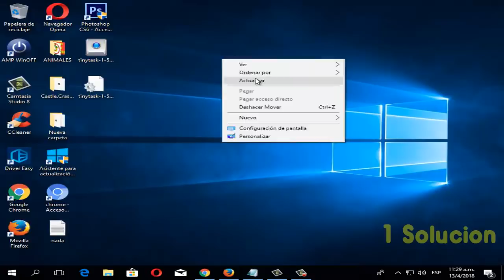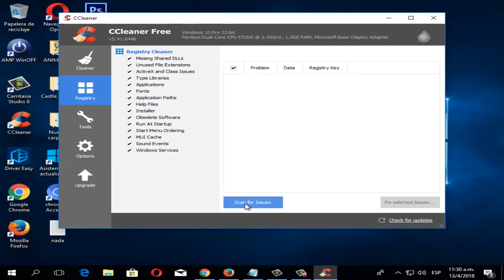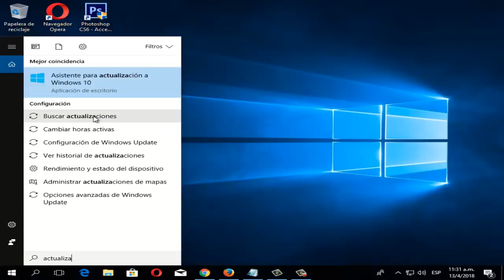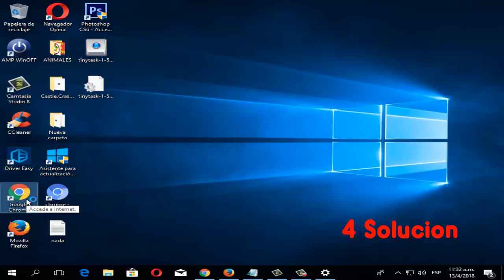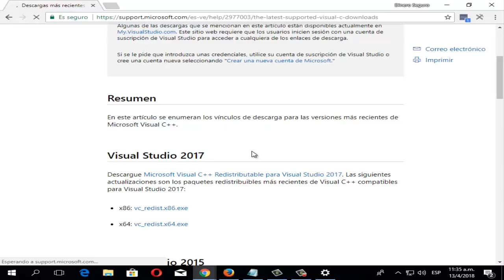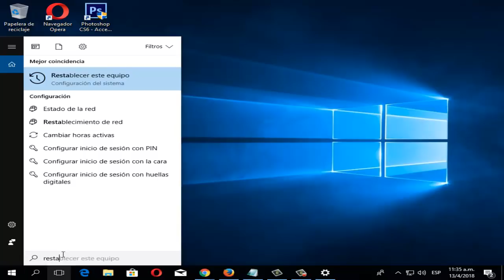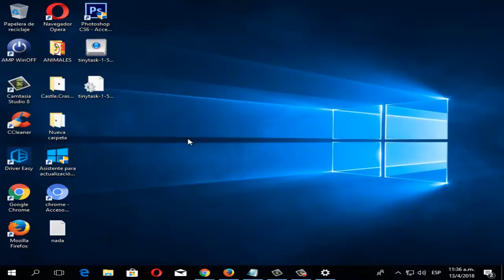Error No se encuentra el punto de entrada del procedimiento en Windows 10/8/7 I SOLUCIÓN 2025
En este video tutorial se va a reparar Error No se encuentra el punto de entrada del procedimiento en Windows 7/8/10 y para ello te daré a conocer 5 soluciones